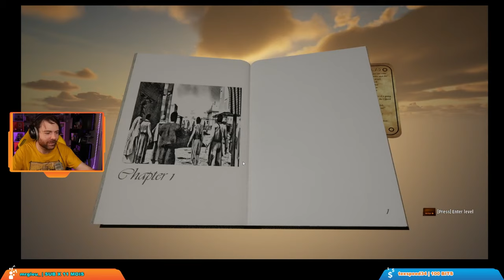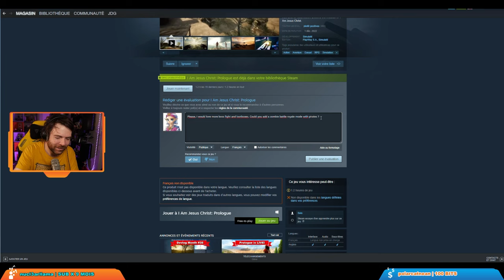DÉCOUVERTE - I Am Jesus Christ, le futur GOTY 2023 ? (Best-of Twitch)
Best-of du live du 26/12/22 sur le prologue d'I Am Jesus Christ, une expérience vidéoludique immersive à suivre religieusement.